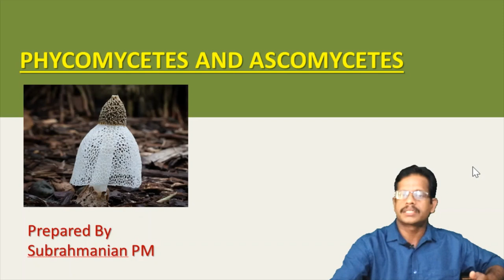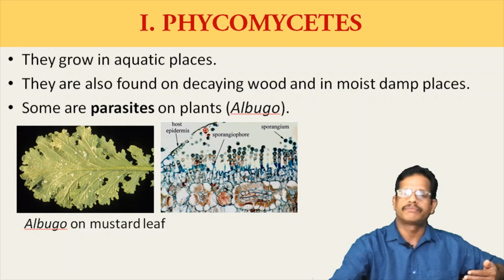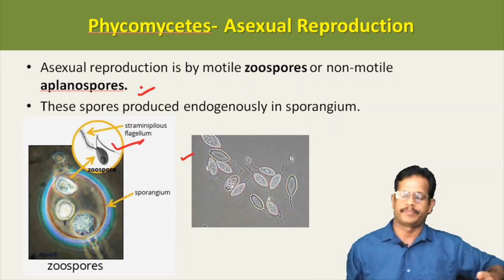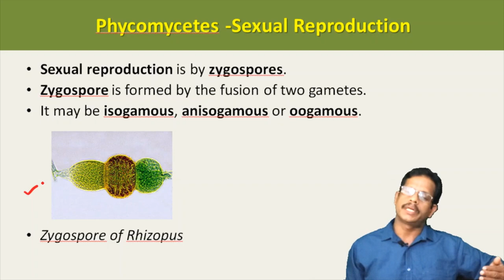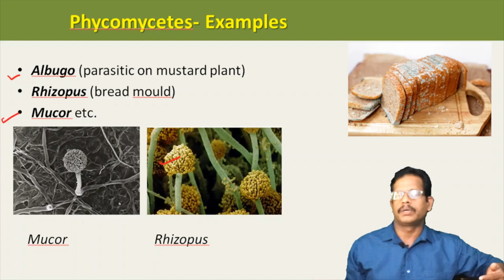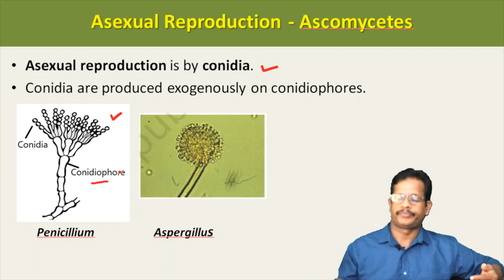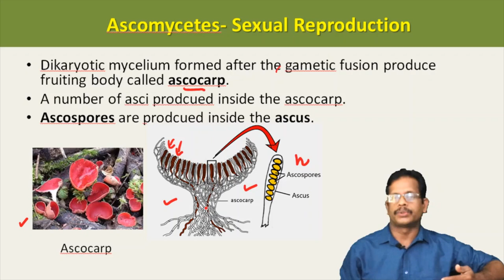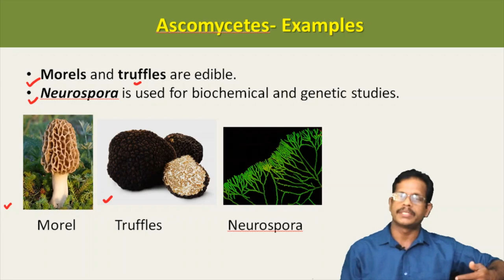XI BIOLOGY/CHAPTER 2/PART- 13/BIOLOGICAL CLASSIFICATION /PHYCOMYCETES AND ASCOMYCETES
LINK FOR ALL VIDEOS IN BIOLOGICAL CLASSIFICATION